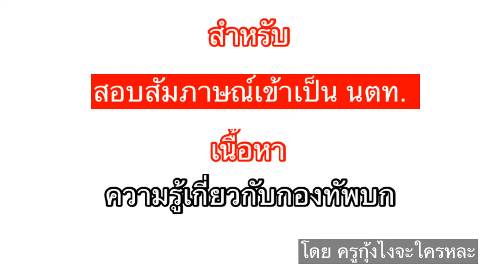EP3 ความรู้เกี่ยวกับกองทัพบก สำหรับสอบสัมภาษณ์เข้าเป็นนักเรียนเตรียมทหาร (1/2)